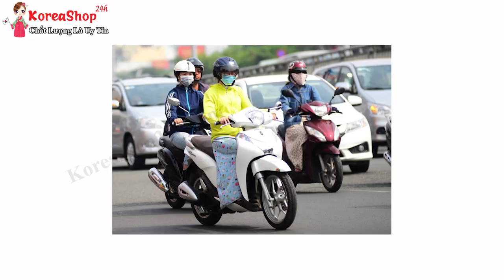Khẩu Trang Chống Bụi Siêu Mịn PM2.5 Hàn Quốc KF94 Có Thực Sự Tốt Không ? Koreashop24h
Đặt Mua Khẩu Trang Chống Bụi Siêu Mịn PM2.5 Hàn Quốc KF94 Chính Hãng tại

Vì sao chúng ta phải sử dụng Khẩu trang chống bụi mịn KF94 Hàn Quốc?
Bụi mịn chính là nguyên nhân gây nhiễm độc máu, máu khó đông khiến cho hệ tuần hoàn bị ảnh hưởng, hệ thần kinh điều khiển hoạt động của cơ tim bị suy nhược gây ra các bệnh lý về tim mạch. Khi chúng đi vào phổi khiến máu không có oxy đi nuôi cơ thể, dẫn đến sự xuất hiện của các triệu chứng như đau đầu, mệt mỏi, chóng mặt. Nếu tình trạng này kéo dài, hệ hô hấp của chúng ta sẽ bị nhiễm độc, hệ miễn dịch bị phá hủy, chúng xâm lấn vào tế bào và cản trở các hoạt động của cơ thể.

Đặc biệt là đối với những phụ nữ đang mang thai nếu hít phải bụi mịn do không khí ô nhiễm có thể khiến cho thai nhi chậm phát triển. Trẻ sinh ra bị thiếu cân, suy nhược thần kinh và tự kỷ.

Về lâu dài, bụi mịn trong không khí có thể khiến chúng ta mắc các bệnh tim mạch, đột quỵ, viêm phổi, viêm phế quản mãn tính.

Với hệ miễn dịch chưa được phát triển toàn diện, đầy đủ, trẻ em chính là đối tượng bị tác động nhiều nhất do ô nhiễm không khí, cùng một nồng độ khí ô nhiễm nhưng khi đi vào cơ thể trẻ có thể cao gấp 2 lần so với người lớn.

Bên cạnh đó, các chất gây ô nhiễm khác đến từ quá trình sản xuất và xả thải của các nhà máy, xưởng sản xuất, các khu công nghiệp, khói thải từ các phương tiện tham gia giao thông càng làm không khí càng ô nhiễm trầm trọng, nguy cơ mắc bệnh về hô hấp cũng tăng lên.

Thiết kế của khẩu trang chống bụi mịn KF94 Hàn Quốc
Với thiết kế cấu trúc phin lọc 4 lớp:

– Thiết kế 3D, ngăn rò rỉ bụi ở mọi hướng

– Thiết kế dạng mỗi cái khẩu trang nằm trong một túi riêng lẻ, tiện lợi sử dụng, đảm bảo vệ sinh

– Thiết kế hình oval dạng gập để có thể bỏ túi dễ dàng sau khi sử dụng

– Chất liệu vải không dệt không gây kích ứng da mặt, vật liệu cao cấp không bám bụi

– Kích cỡ: loại lớn (cho người lớn dùng), loại nhỏ (cho trẻ em)

- Công dụng của khẩu trang chống bụi mịn KF94 Hàn Quốc.
Phòng được các bệnh lây nhiễm qua hô hấp và cản siêu bụi mịn 2.5PM
Công nghệ lọc tĩnh điện có thể lọc được đến 94% bụi bẩn
Không lem son môi, không mờ kính, quai đeo không bị đau tai
Lọc không khí như khói bụi xe cộ, khói bụi nơi công trường hay các nhà máy, khu công nghiệp.

0O0
0O0
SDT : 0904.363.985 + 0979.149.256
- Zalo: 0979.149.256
- Facebook : Siêu Thị Hàn Quốc - 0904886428
- Địa chỉ : Số 2 Ngõ 79 Thụy Khuê - Tây Hồ - Hà Nội